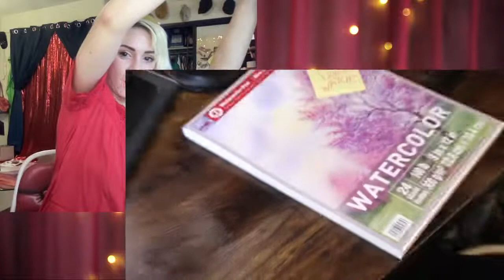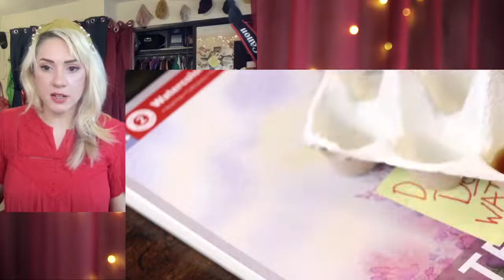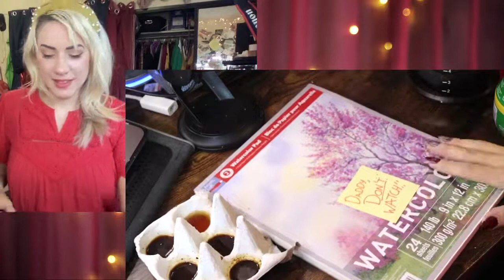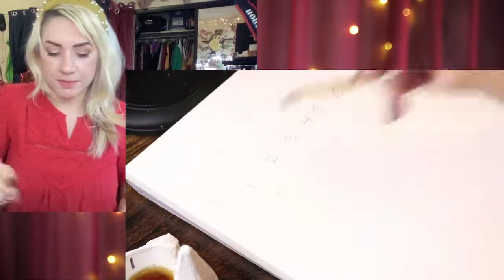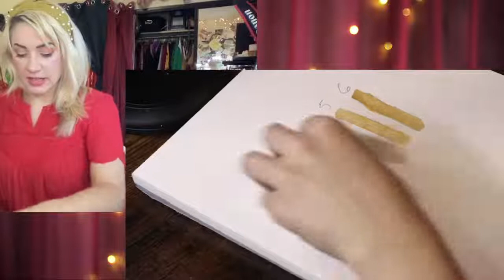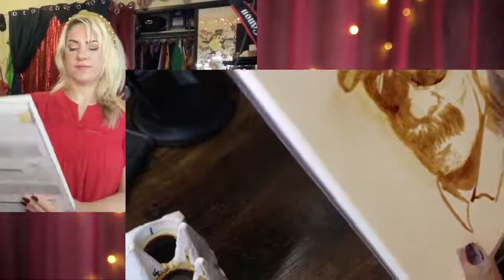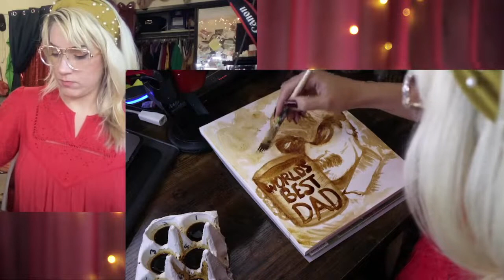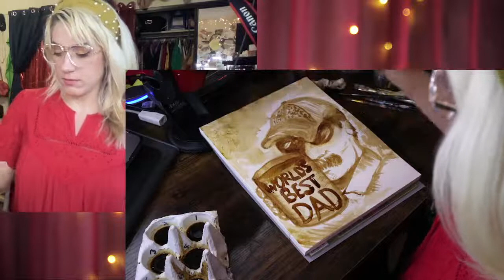How did I not think of this before????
TONIGHT'S CHARITY: Center for Disaster Philanthropy
Since 2010, CDP has been helping individuals, foundations and corporations increase the effectiveness of their philanthropic response to disasters and humanitarian crises. A pandemic, hurricanes, wildfires, floods and human-made crises continue to threaten the lives and livelihoods of billions of people worldwide. This creates a critical need for knowing when to respond and how to do so effectively and equitably.